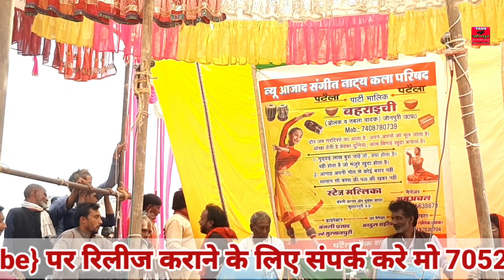जलील खलनायक | पटैला की नौटंकी नाच..शाहगंज जौनपुर | Fans of Jaunpur